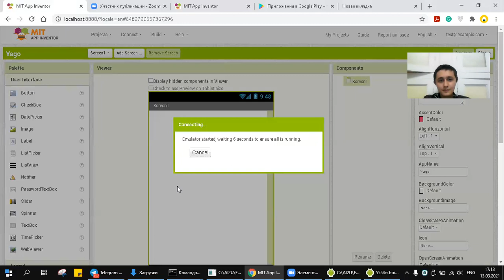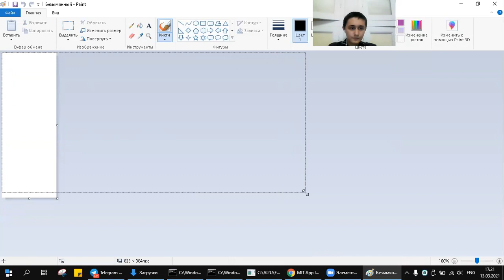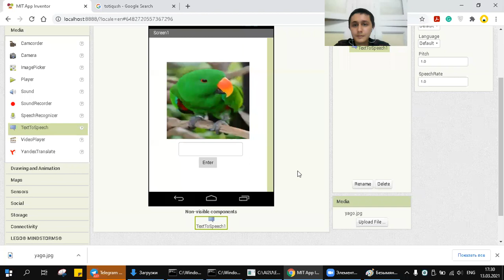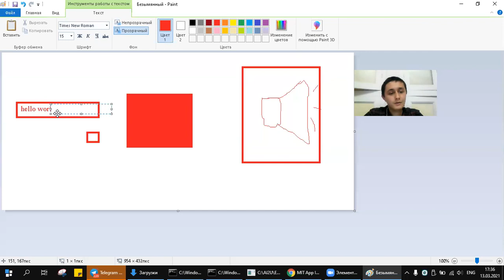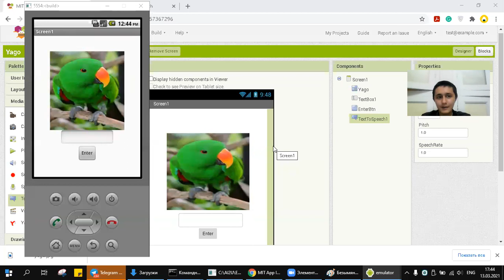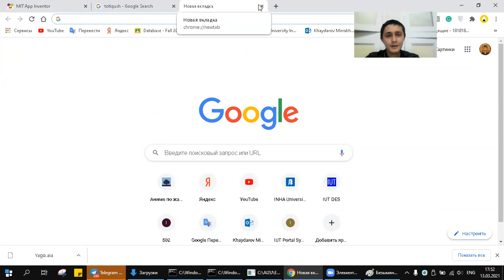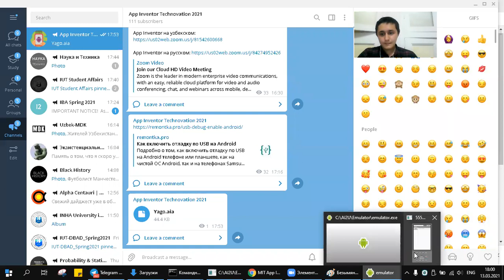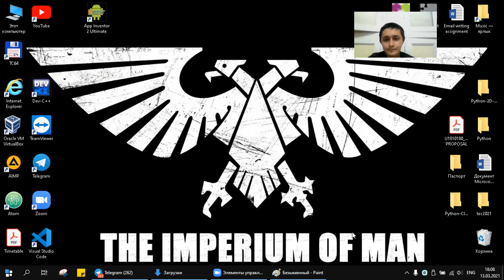O‘zbek tilida App Inventor seminar #4